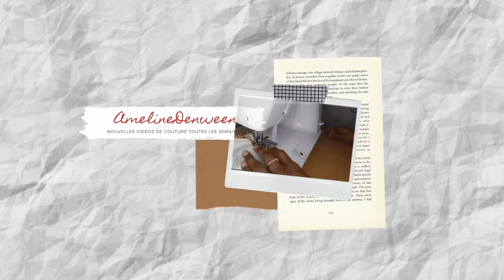Comment customiser un T-shirt ?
Nouveau format vidéo  pour vous faciliter les étapes voici les parties pertinentes de la gamme de montage :
0:46min : tutoriel T-shirt 1
1:14min : partie découpe
2:40min : création des manches
4:32min : assemblage des empiècements
6:35 min : ourlet
9:58 min : glisser